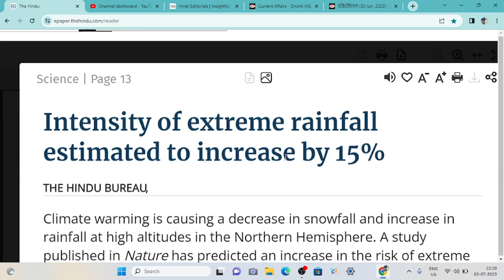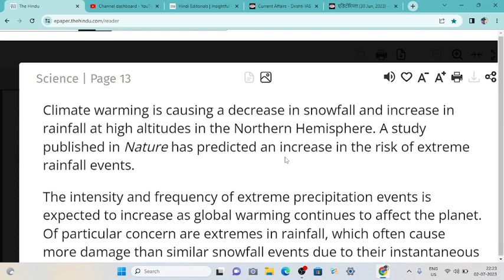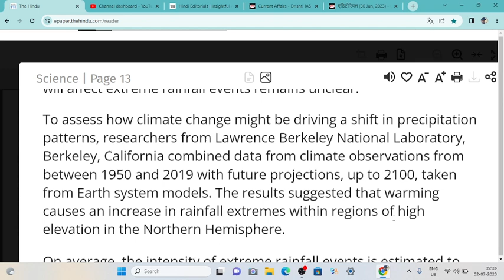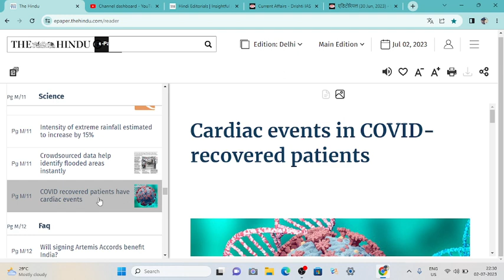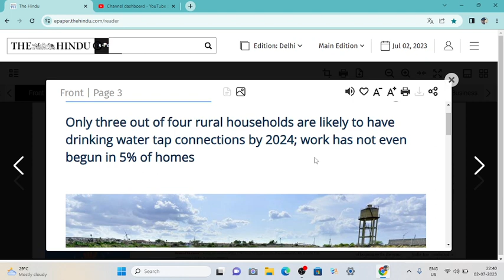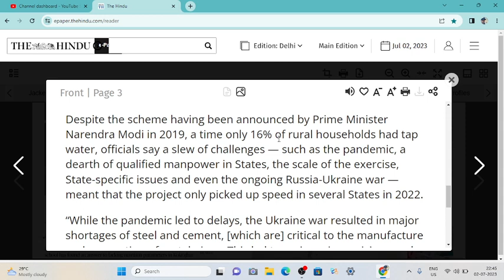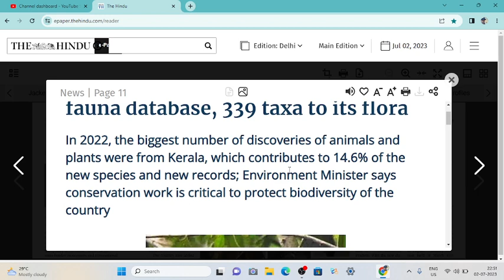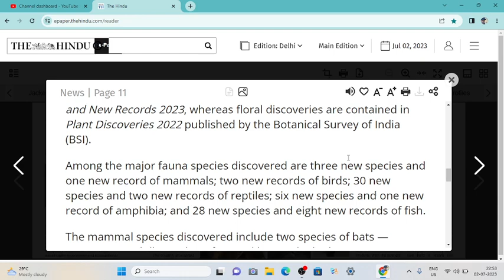2 july 2023 the hindu newspaper editorial | the hindu newspaper today thehindu#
2 july 2023 the hindu newspaper editorial | the hindu newspaper today thehindu#

Important_news_analysis_2_july_2023#The_hindu_editorial_analysis_in_telgu The Hindu editorial discussion and news analysis in Hindi(UPSC/RPSC/SSC/IBPS/EPFO/Bank)